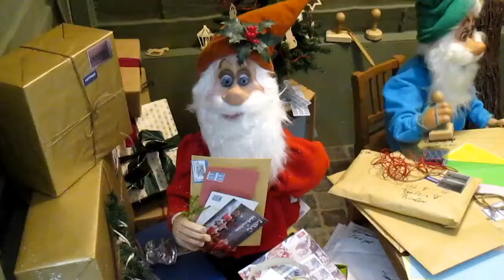Trommellied,Satz: Wolfgang Lüderitz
Weihnachtslied aus dem Konzert der Berliner Liedertafel 1884 e.V. vom 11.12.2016